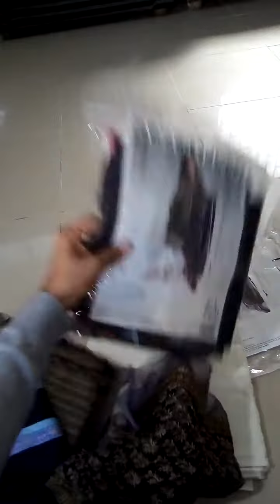14 April 2020(5)